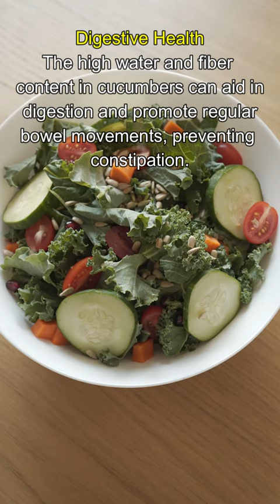Cucumber | Health Tips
Do you have any questions or other recipes you would like me to prepare? Feel free to let me know below!

Message From me:

Wholesome Relish is your ultimate source of South Asian, Arabic, Mediterranean, Chinese and American cooking, whether you're looking for breakfast recipes or full meals or something instant like smoothies, snacks, sauces or appetizers; Wholesome Relish got you covered.

We, at Wholesome Relish, take pride in sharing years of cooking experience with our viewers and making sure that we make cooking easy, enjoyable and delicious in quick easy to follow step by step videos.